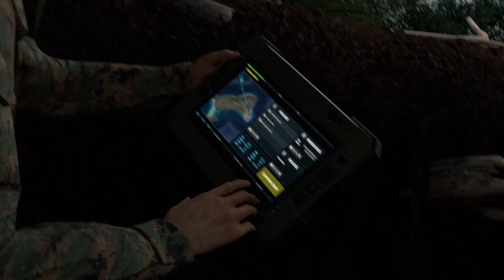Kaman Kargo UAV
A video from Kaman shows how its autonomous, medium-lift Kargo UAV might be used to support expeditionary logistics. The quadcopter Kargo drone is designed to carry a payload of up to 800 lb. (around 360 kg) and self-deploy with no payload to a distance of over 500 nautical miles (925 km). It will be powered by a 300-horsepower turbine engine and use conventional transmission technology to drive its four teetering rotor systems.